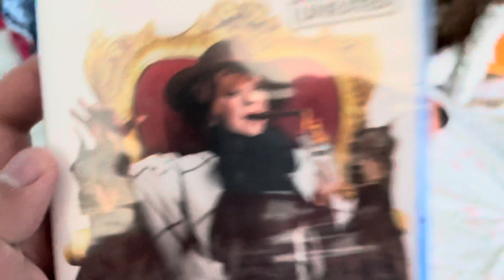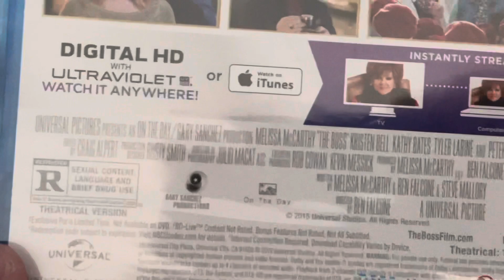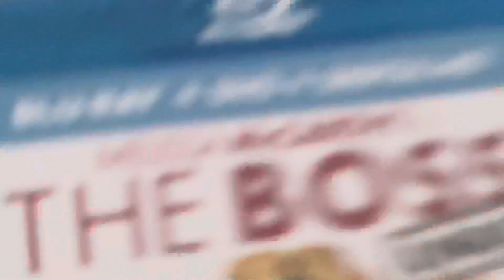The Boss (2015) Movie & Blu Ray Unboxing.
This is a another Blu Ray Unboxing of the boss.